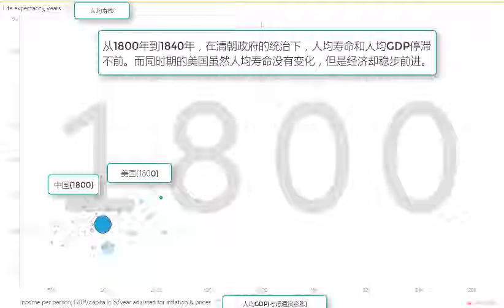中美两国两百年人均寿命和人均GDP的变化